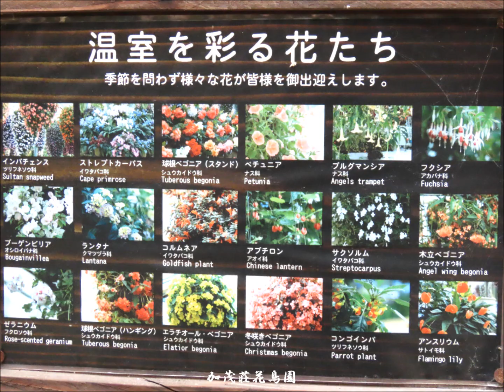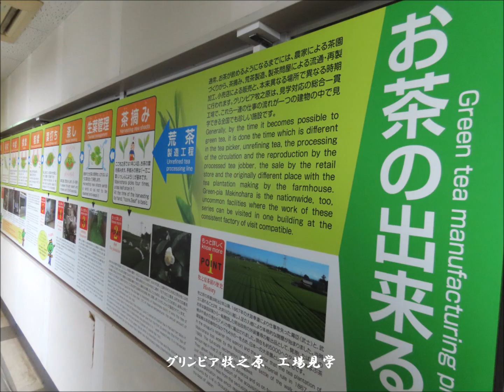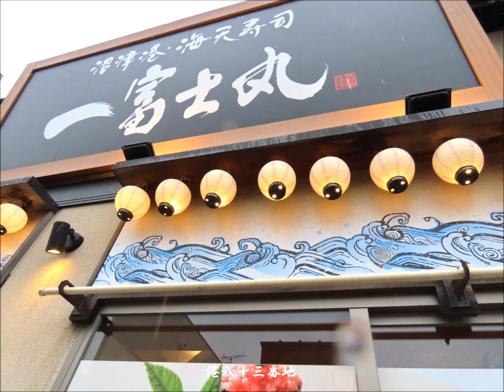静岡茶・茶・茶の旅②